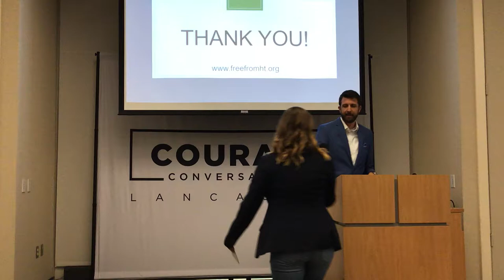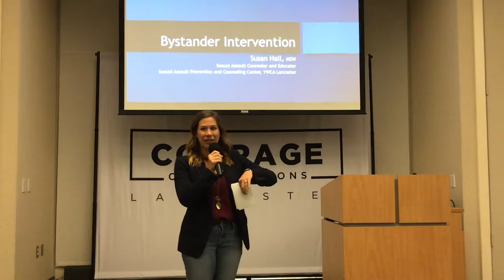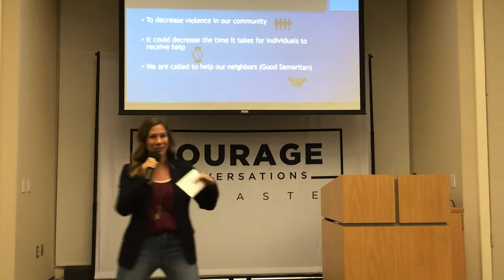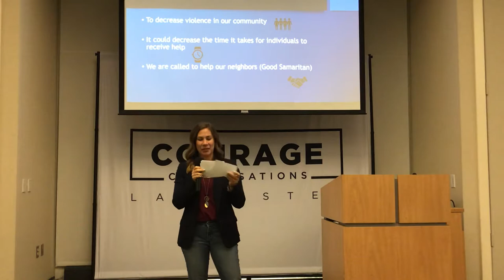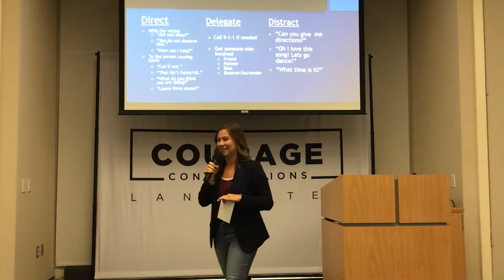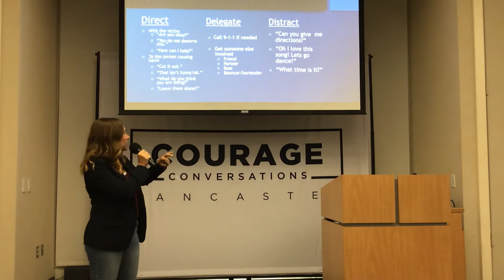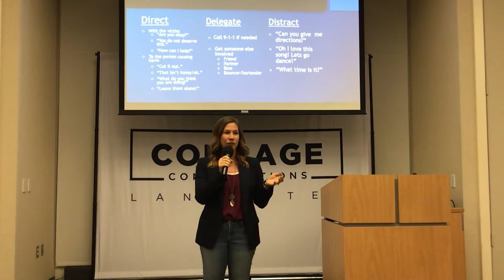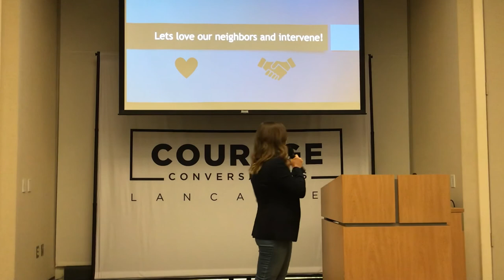Courage Conversations Lancaster 2019 - Susan Hall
Speak Truth Ministries facilities a mini conference for abuse survivors, support systems, professionals, and advocates. Susan Hall from YWCA Lancaster speaks about Bystander Intervention.